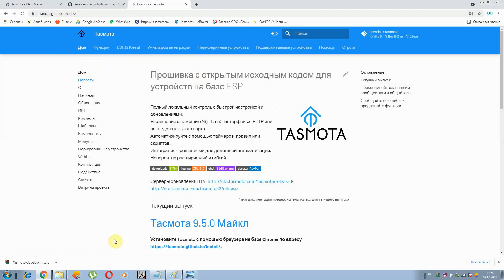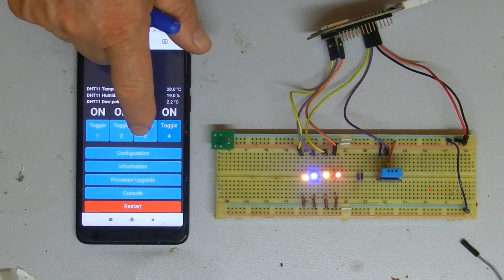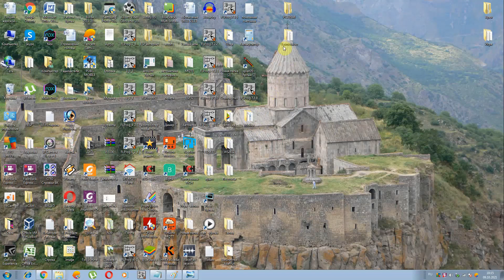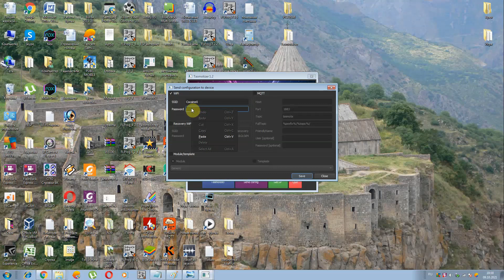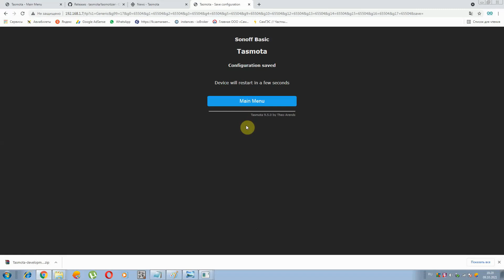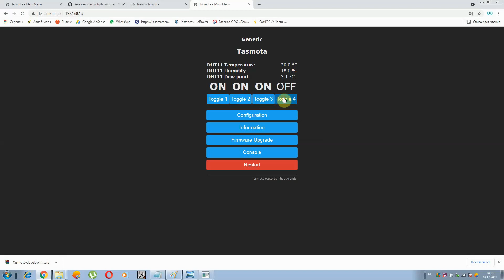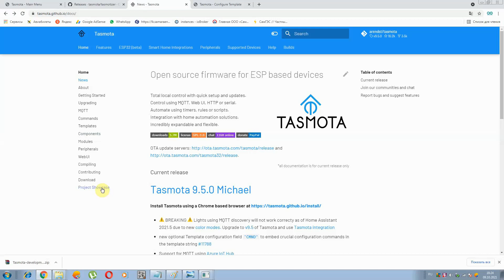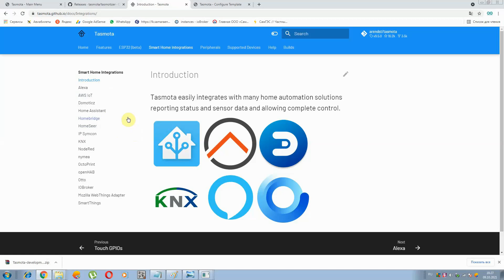Tasmota - tasmotizer Обзор